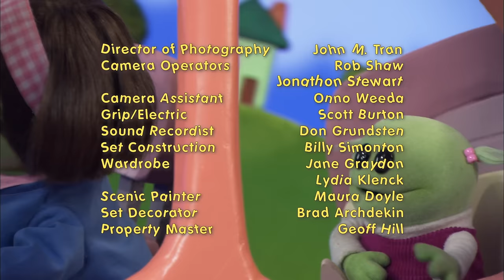HELPFUL GIRL - nanalan' #212 - Mona learns about helping each other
*DESCRIPTION MISSING*